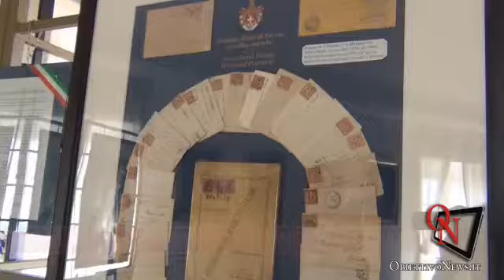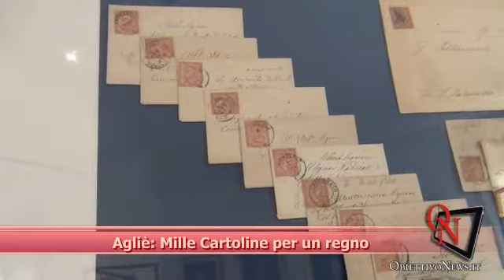SERVIZIO - Agliè: Mille cartoline per un Regno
Agliè: Inaugurata la mostra Mille cartoline per un Regno. Intervista a Annamaria Aimone (Direttore delle Collezioni del Castello Ducale di Agliè), Lisa Accurti (Direttore del Castello Ducale di Agliè) e all'Arciduca Martino d'Austria Este (discendente Duchi di Genova)